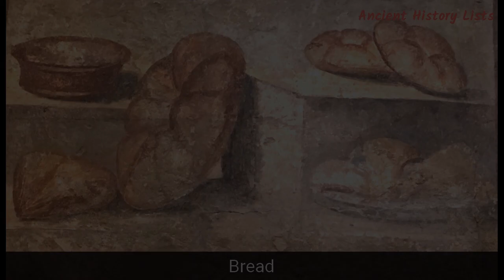Top 10 Ancient Roman Foods and Drinks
Ancient Rome was one of the largest empires of its time, primarily based around the Mediterranean. Naturally, many of the eating and drinking habits of the ancient Romans were influenced by popular foodstuffs grown in the Mediterranean region, primarily wheat. Romans typically had three meals a day: jentaculum was their breakfast, prandium was the name for lunch and cena or dinner was the main meal. The food and drink served for the main course varied according to the Roman classes. The eating habits of rich Romans were lavish and grand when compared to those of an ordinary Roman peasant. Well-to-do Romans could afford the best and loved throwing dinner parties that lasted for hours. Personal preferences aside, the ancient Roman diet primarily consisted of a certain set of dishes. Here is a list of the top 10 ancient Roman foods and drinks: